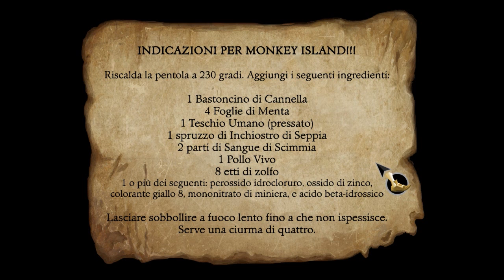The Secret of Monkey Island - #9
Twitter: @surrealpower - Chiavi di gioco (Con il codice "SurrealPower4Life" hai uno sconto!)